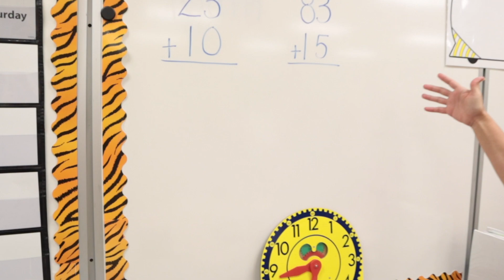First Time In Forever Back to School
Mrs. Arwood and Mrs. Lynch are so excited to invite you back to school for 1st Grade!